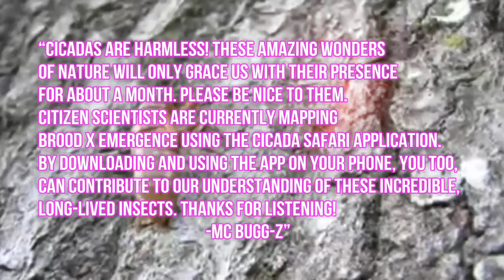“Brood X-ellence” – A song about cicadas by MC Bugg-Z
Our favorite Fairfax County entomologist-hip-hop artist MC Bugg-Z is BACK and here to teach us about Brood-X periodical cicadas, who are emerging from the ground for the first time since 2004.